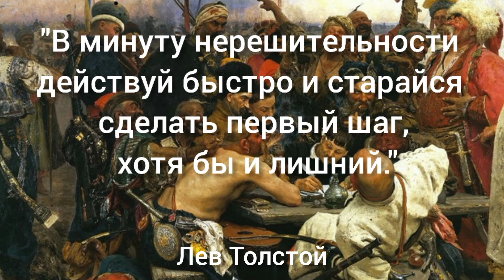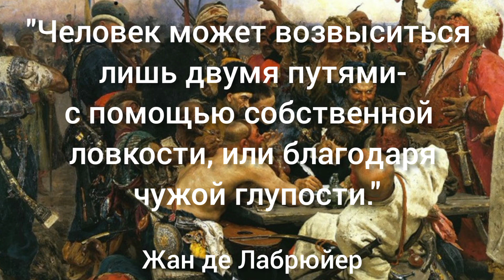СМЕКАЛКА? ЛОВКОСТЬ? ХИТРОСТЬ? НАХОДЧИВОСТЬ? 👉 цитаты, мудрые мысли, слова, афоризмы великих людей🌍🌞🌈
Цитаты. Сильные слова. Мудрые мысли. Афоризмы.  Высказывания великих людей.